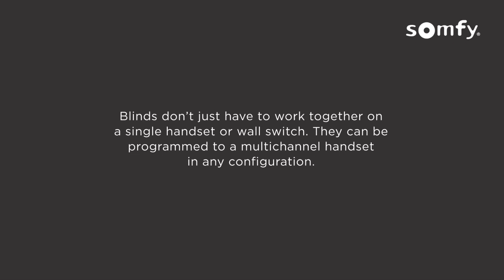SPRINGBLINDS: SOMFY RTS Electric Roller Blinds - Programming - Multi Channel (Telis 4)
The Telis RTS is a convenient hand-held remote for use with any motorized product featuring Radio Technology Somfy®. It's available in a variety of channels.

1-5 Channel Versions:
Each channel can control an individual motorized product or a group of motorized products which provides practical and flexible control options.

1099 Linden Ave. Unit C
Ridgefield, NJ 07657 USA